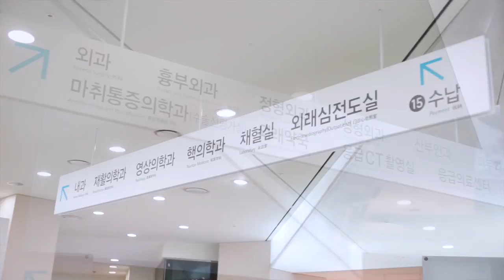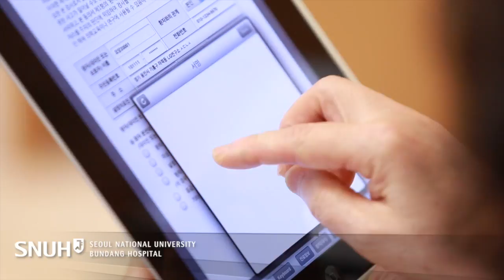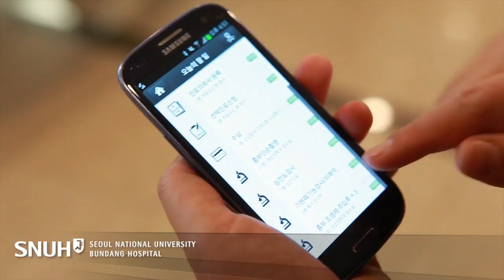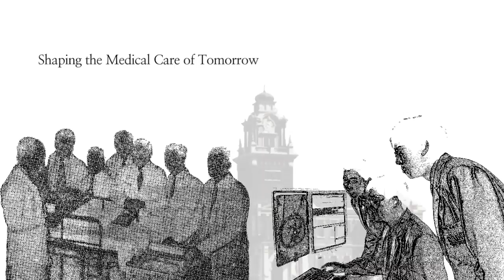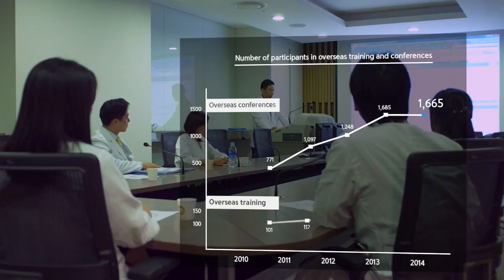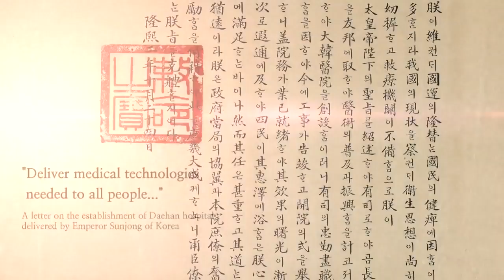Seoul National University Hospital PR Movie(SNUH eng ver. 2015, 서울대학교병원)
this movie is about seoul national university hospital. 서울대학교병원(2015) 홍보동영상 영문판입니다. 국문버전, 중국어버전도 있습니다.